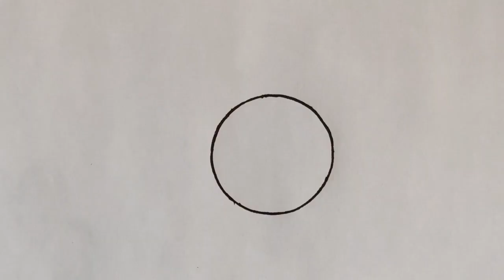Sad emoji drawing || easy cutest emoji drawing for beginners